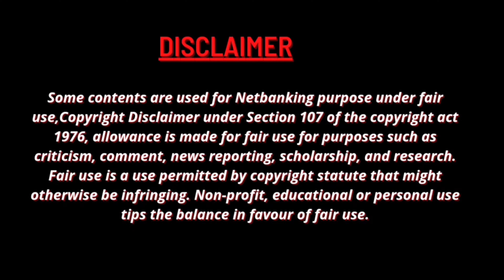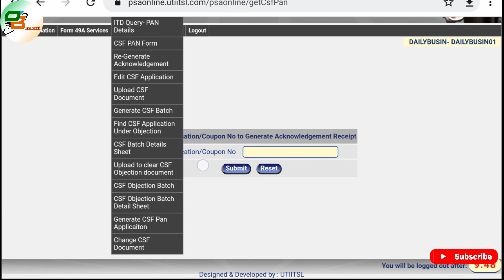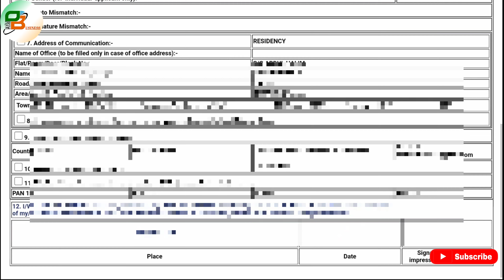UTI Pan Card Pre-field Application From Download process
Is video mein baat karenge UTI PSA Pre-field Application From Download process Tu jaane ke liye video ko fast se last Tak dekhte rahiye